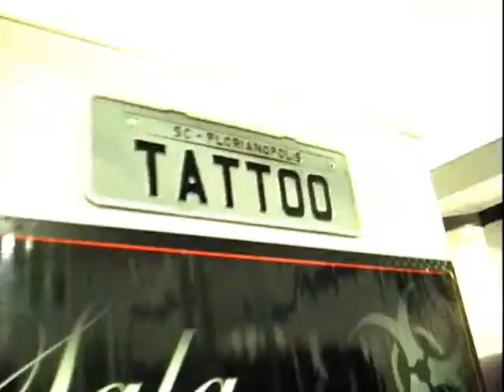TATTOO NA ILHA